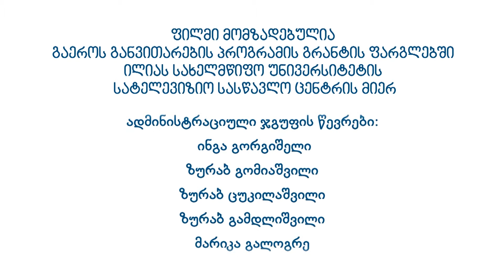მაკე ფურის მოვლა-შენახვა